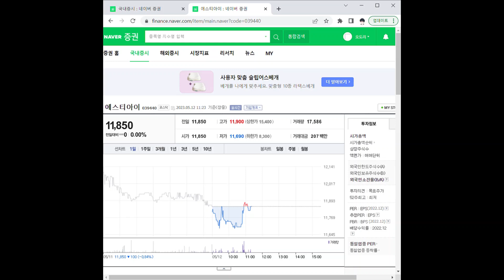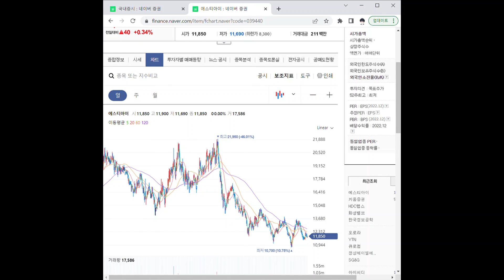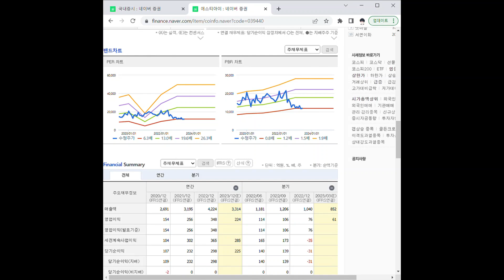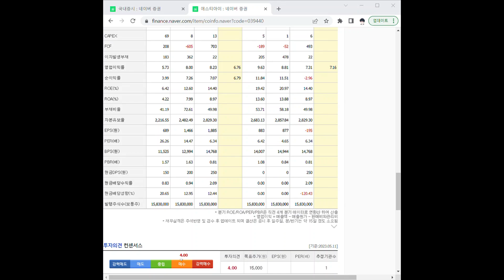039440에스티아이 주가 전망 및 차트 분석